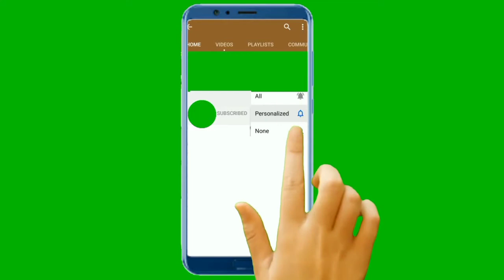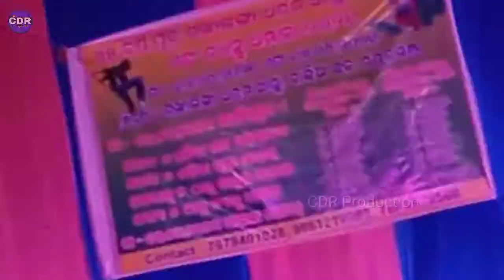sekej sekej sakom sade // new Santali video song